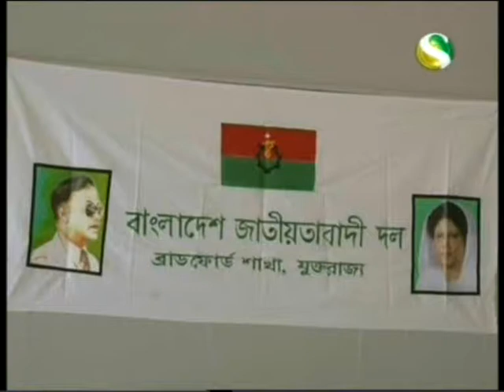Bangladesh Nationalist Party Conference in Bradford : Channel S News Report